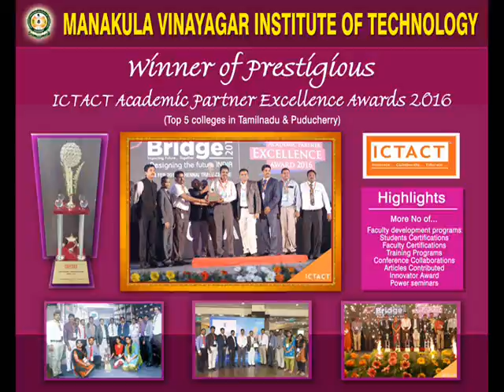ICTACT Academic Partner Excellence Awards 2016